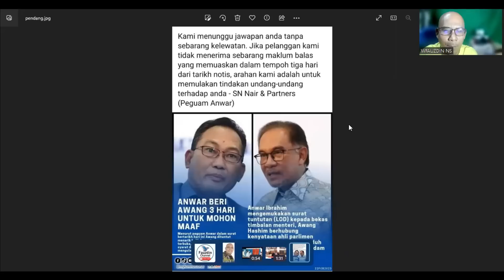ANWAR LEBIH ZALIM DAN PENDENDAM DARI MAHATHIR?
Lojikkah Anwar seorang pendendam boleh maafkan lebai Razman yang menfitnah dia?